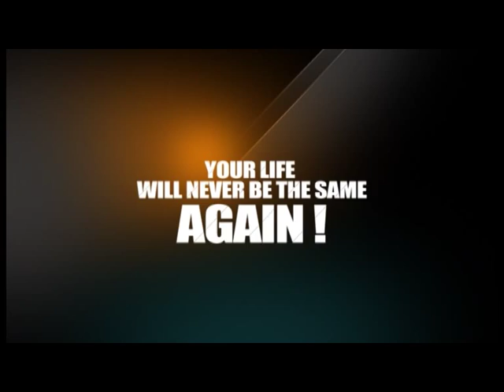The Power of Words, Pst Esau Banda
Anointed powerful preaching of the Word of God. Bringing hope to the hopeless and life to the dying and making them true disciples of our Lord Jesus Christ.